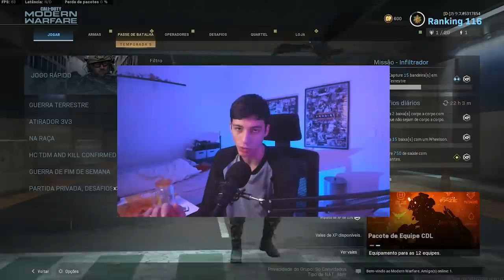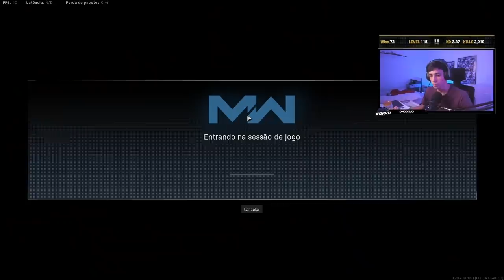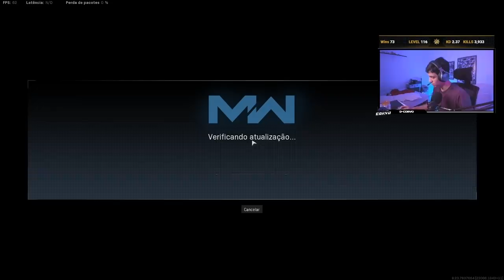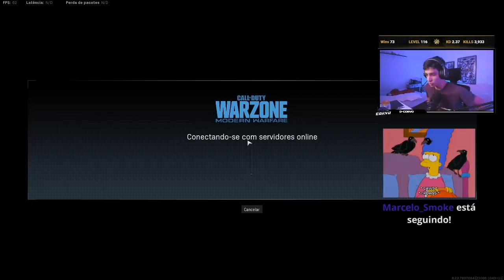EU JOGUEI COM O ZIGUEIRA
Me segue no insta 📸: @felipeiraa